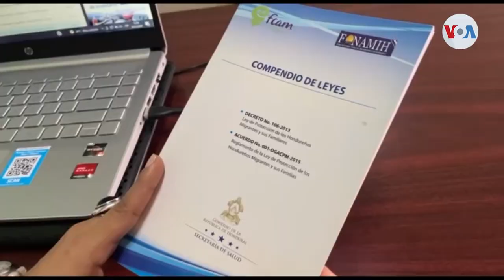Alerta roja en Honduras por migraciones irregulares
Organizaciones migrantes declararon a Honduras bajo alerta roja por el incremento de desplazamientos masivos de personas indocumentadas. Piden que atacar las raíces de la problemática sea prioridad del nuevo gobierno hondureño.

¡Visítenos!